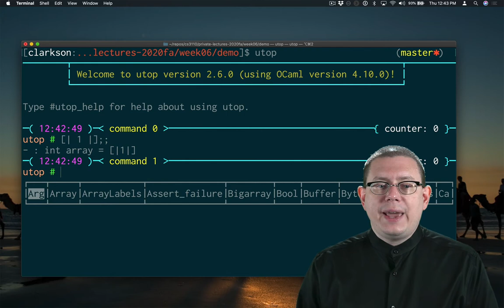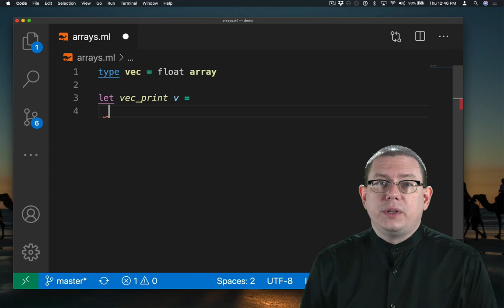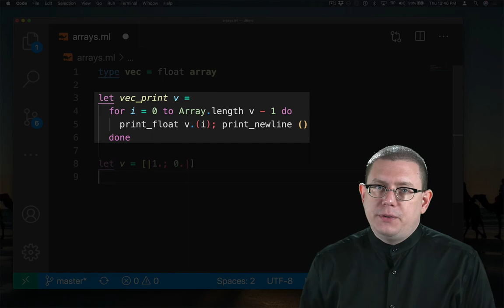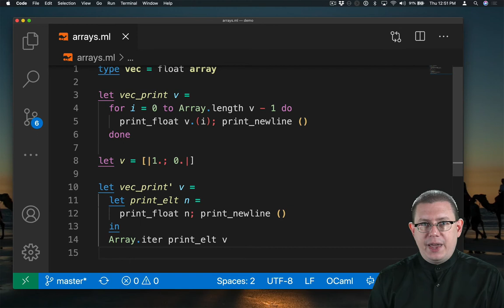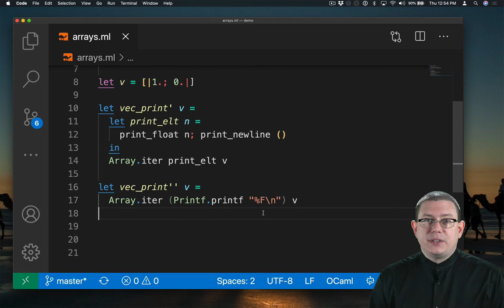Arrays Part 1 | OCaml Programming | Chapter 7 Video 9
OCaml arrays are quite similar to their counterparts from imperative languages: fixed-length mutable sequences with constant-time access and update